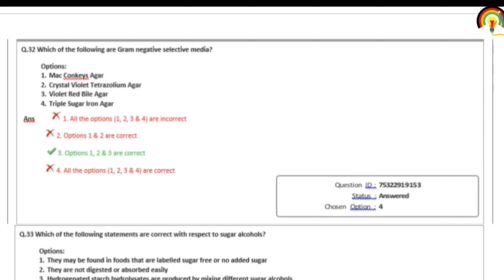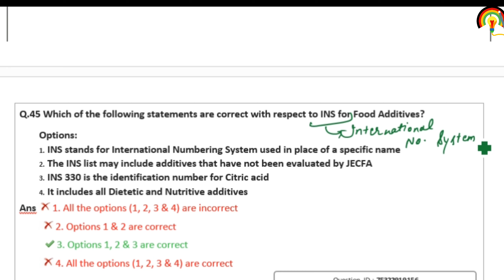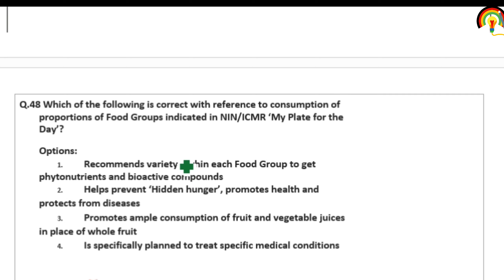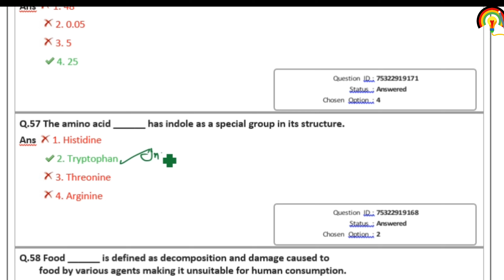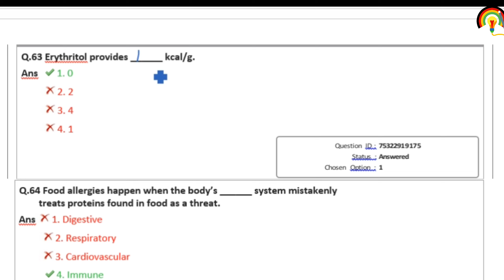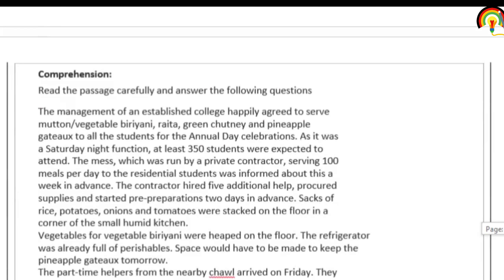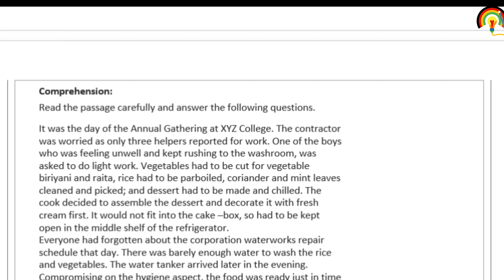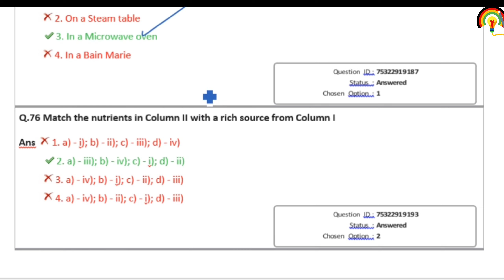FSSAI Technical Officer CBT 2 Paper Analysis | Part 02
fssai cbt 2 paper analysis, technical officer cbt 2 paper analysis,
fssai cbt 2 admit card,fssai cbt 2 exam update,fssai cbt 2 new update,fssai food Safety Officer Exam Pattern update,fssai cbt 2 answer key,fssai technical officer answer key,fssai FSO answer key,